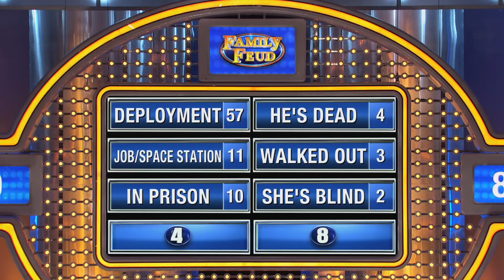Good reason you AIN'T seen HUBBY!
Name a reason a woman hasn't seen her husband in a year...